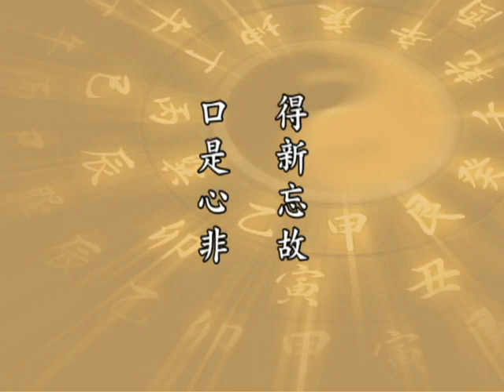太上感應篇 160